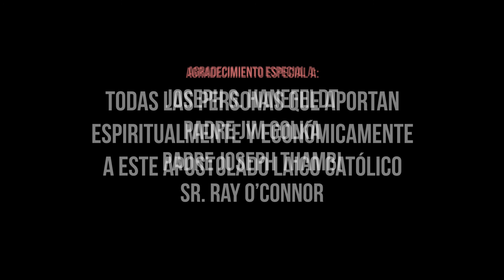Predicadores Católicos - #352- Madre Jesusmerling Poche - La Pereza